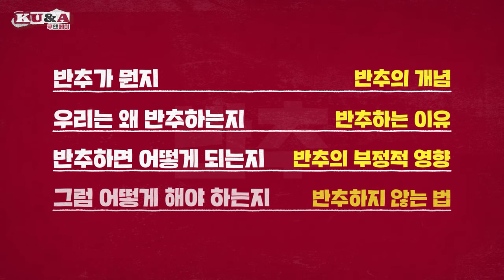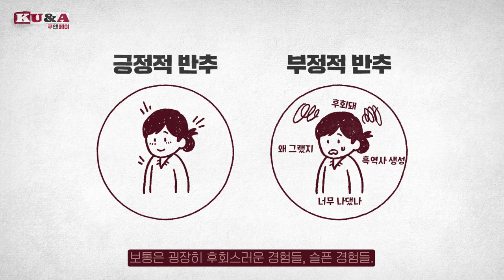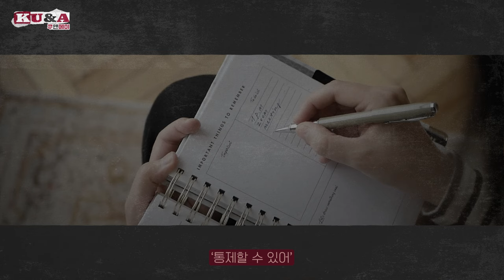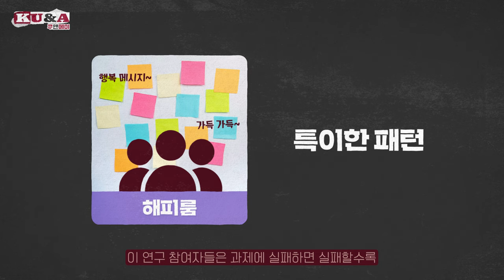[ENG CC] 부정적 반추에서 벗어나는 방법｜허지원 교수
고려대가 묻고 답하는 세상 이야기
KU&A(쿠앤에이)의 다섯 번째 응답🔍

00:00 인트로
00:57 Q1 반추가 무엇인가요?
02:15 Q2 우리는 왜 반추하게 되는 거?
04:19 Q3 반추는 우리에게 어떤 영향을 주나요?
05:49 Q4 그럼 반추하지 말고 어떻게 해야 하나요?
07:52 아웃트로

출연｜고려대학교 심리학부 허지원 교수
기획｜고려대학교 커뮤니케이션팀
제작｜(주)넷마루